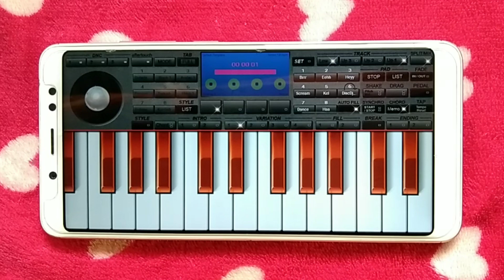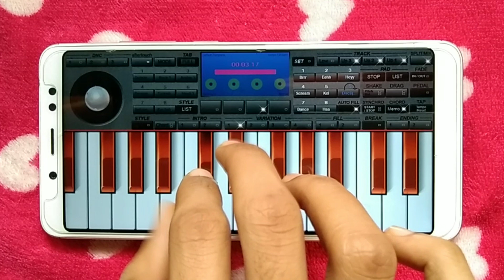Tarzan Tarpa piano | tarpa tarzan piano cover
tarzan tarpa
tarzan tarpa piano tutorial
tarzan tarzan
tarzan tarpa nimesh musical
tarzan tarpa dance mix
tarzan tarpa music
tarzan tarzan film
tarzan tarzan picture
tarzan tarzan movie
tarzan tarpa 2023
tazan tarpa 2024

piano tarzan song
piano tarzan tarpa
piano tarzan hijo de hombre
piano tarzan boy
tarzan piano tutorial
tarzan piano music
tarzan piano you'll be in my heart
tarzan piano easy
tarzan piano kaise bajaye